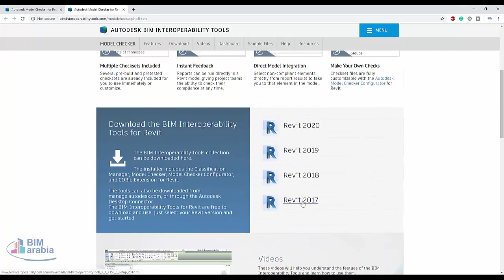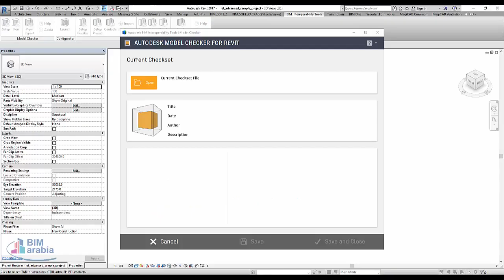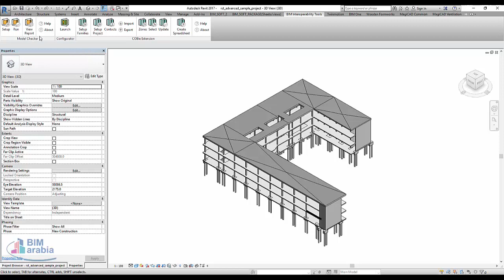Model Checker for Revit Additional Resources